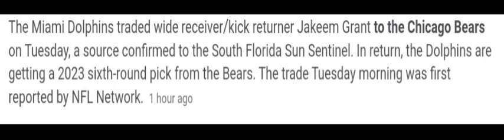A great Kick returner got traded....